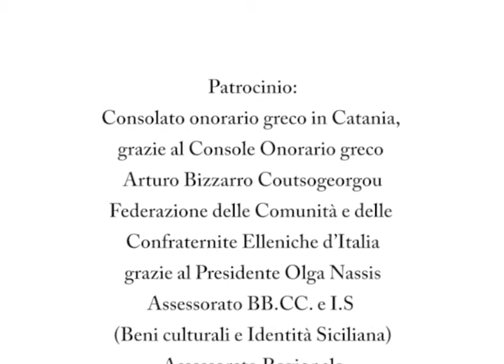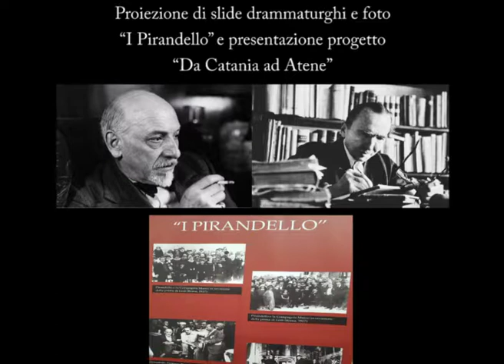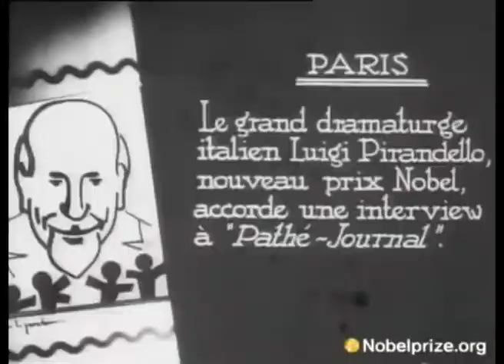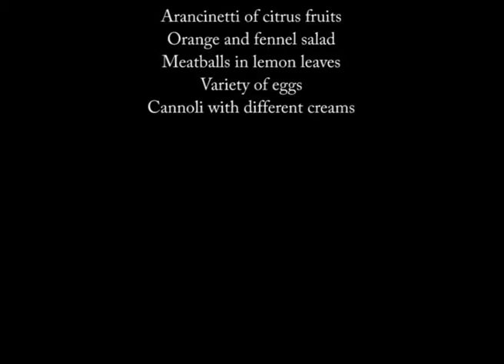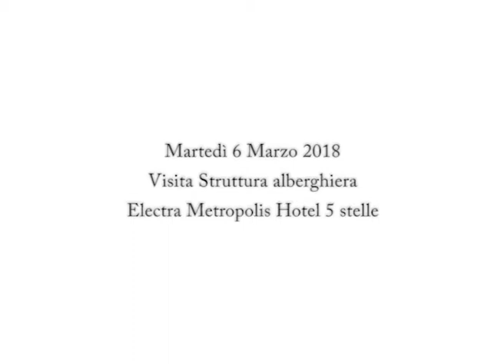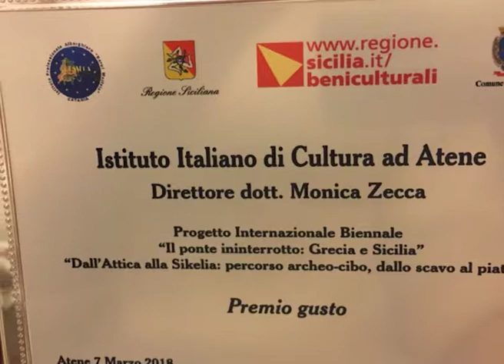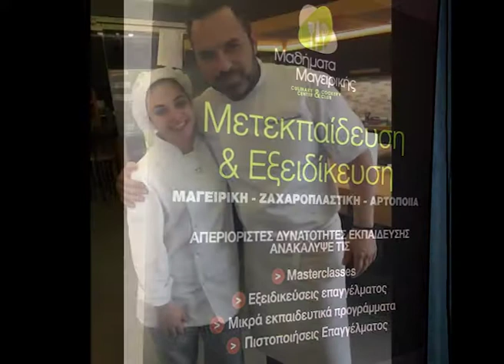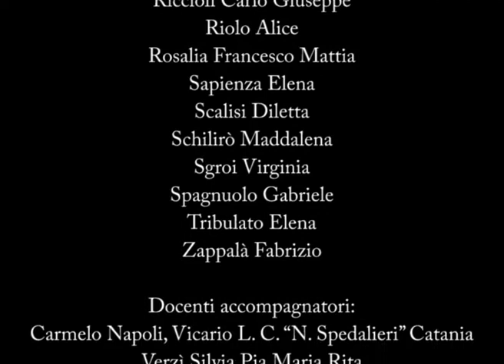Il ponte Initerotto: Grecia e Sicilia Un'esperienza di ASL all'Estero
Un progetto di  alternanza scuola lavoro all'estero